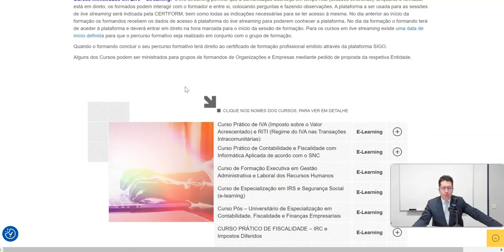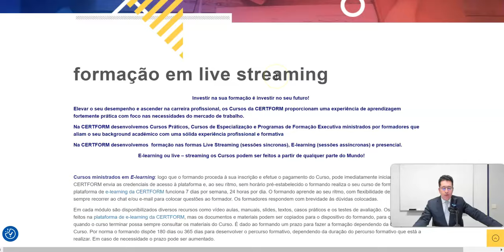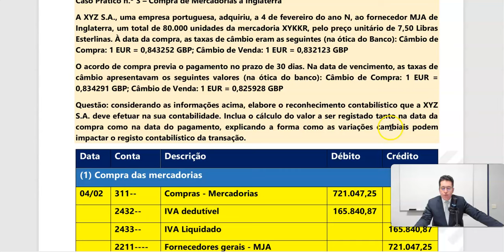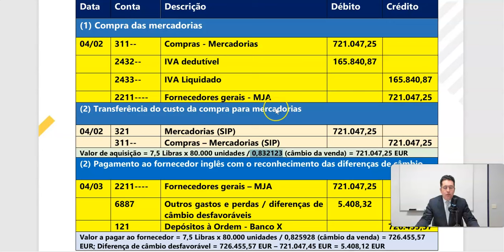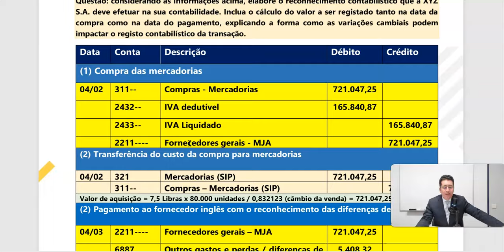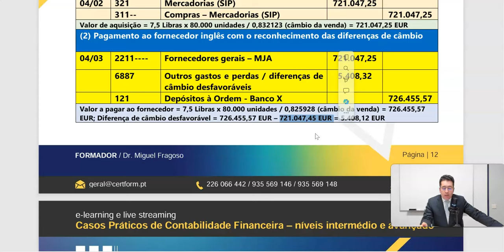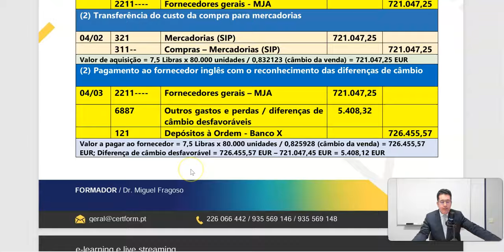✍️ Como contabilizar uma compra feita ao exterior - Mega Vídeo Aula com Miguel Fragoso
✍️ Aquisições de Mercadorias a Fornecedor de Inglaterra

Já se perguntou como contabilizar corretamente uma compra feita ao exterior? Este processo pode ser complexo, mas é crucial para a saúde financeira da sua empresa!

Nesta mega vídeo aula, o especialista Miguel Fragoso desvenda os segredos da contabilização de compras internacionais. Aprenda passo a passo como registar estas transações de acordo com o Sistema de Normalização Contabilística (SNC).

Imagine dominar esta competência essencial, aumentando a sua confiança profissional e tornando-se um ativo ainda mais valioso para a sua empresa ou clientes. Este conhecimento prático é fundamental para contabilistas, gestores financeiros e estudantes de contabilidade que desejam destacar-se no mercado de trabalho.

Não perca esta oportunidade de aprendizagem! Assista agora a esta vídeo aula gratuita e dê o primeiro passo para se tornar um expert em contabilidade internacional.

Com 290 edições realizadas desde 1999, este curso abrangente oferece 52 horas de formação prática, incluindo o uso de software de gestão como o Sageforaccountants.

Visite e invista no seu futuro profissional hoje!

✍️ Curso Prático de Contabilidade e Fiscalidade com Informática Aplicada – a iniciar no dia 19 de setembro de 2024, a decorrer às quintas-feiras das 19h às 23h, com a duração de 13 sessões, com um total de 52 horas de formação